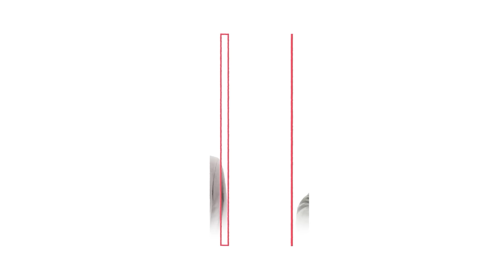[더잇슈] 태국에서 탈세까지? 문다혜, 경호원 통해 수천 만원 환치기 의혹... "돈은 어디서 났대?"